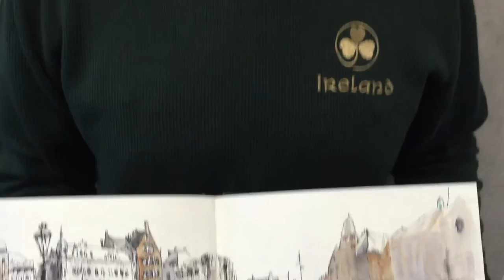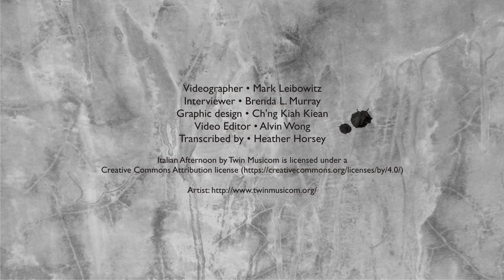Meet Urban Sketchers Instructor Norberto Dorantes